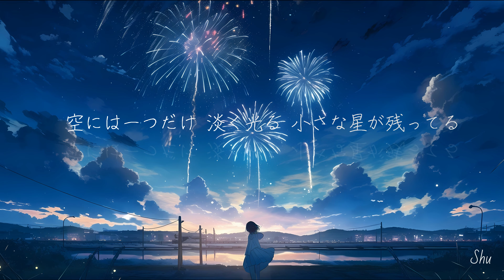プロローグ / Covered by shu【歌ってみた】